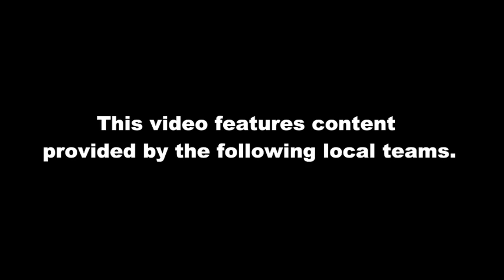Montwood Gaming vs Nuk'EM Juk'EM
What a game this was between two classic teams. With a guest joining us on the panel for this one - something not to miss.